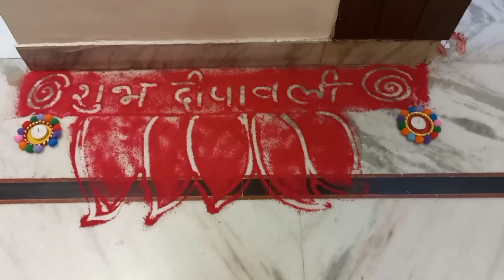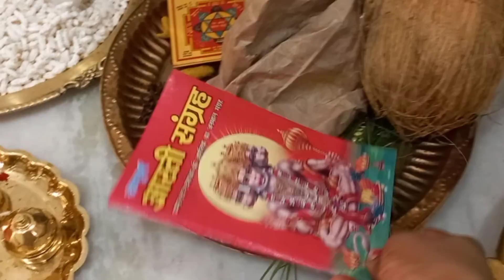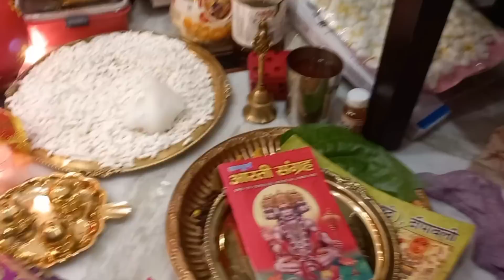Diwali 2022-Pooja,Mandir/Chowki Decoration,Bhog,Celebration,लक्ष्मी जी की पसंद की सारी चीजेंDiwali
Diwali 2022-Pooja,Mandir/Chowki Decoration,Bhog,Celebration,लक्ष्मी जी की पसंद की सारी चीजेंDiwalispecial
Diwali 2022-Pooja Vidhi,Mandir Chowki Decor,Bhog,Celebration,लक्ष्मी जी की पसंद की सारी चीजें,Diwali 2022 Vlog,Anvesha's Creativity
Deepawali preparations,Puja and Celebration,Diwali Celebration 2022,दीपावली का पूरा दिन मेरे साथAnvesha's Creativity

Hi Everyone... Welcome to  Anvesha's creativity...You can find here DIY,Home Decor,Organization,Gardening,Stitching related Videos,Shopping haul review.I hope my videoes will be helpful for you all.wish you all the luck and success.😊😊